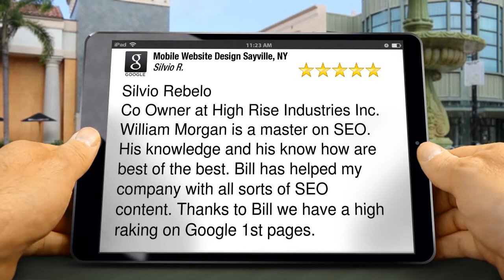Mobile Website Design Sayville, NY East Moriches Incredible 5 Star Review by Silvio Rebelo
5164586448 Mobile Website Design Sayville, NY East Moriches reviews
5 Star Review

Silvio Rebelo
Co Owner at High Rise Industries Inc.
William Morgan is a master on SEO. His knowledge and his know how are best of the best. Bill has helped my company with all sorts of SEO content. Thanks to Bill we have a high raking on Google 1st pages.

Mobile Website Design Sayville, NY
251 Walden Court
East Moriches NY
11940